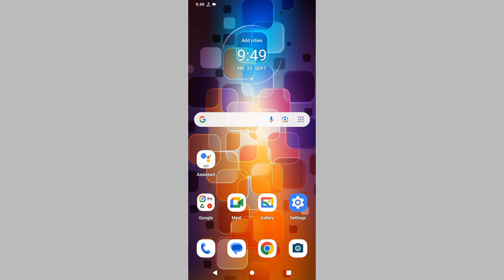Moto G10 Power How To Cut Power Button End Call Settings l Power Button Se Call Cut Keyse Kre